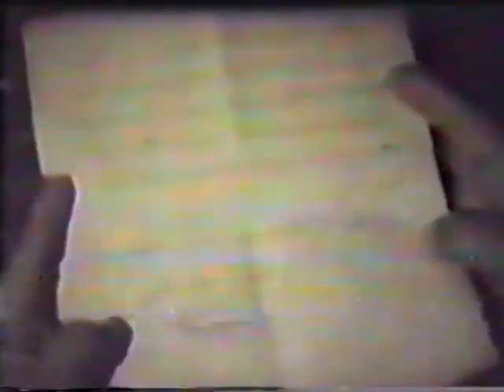فیلم قاصد بهشت | ۱۳۳۷ | نسخه کمتر دیده شده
فیلم قاصد بهشت | ۱۳۳۷ | منصور سپهرنیا و غلامحسین بهمنیار | نسخه کامل

✅خلاصه داستان👇
میرزا مظفر در بازار تاجر معتبر و سرشناسی است ولی ناگهان همه چیز بهم می خورد و پس از مدت کوتاهی ورشکسته می شود. مسبب این امر مردی حیله گر و قاچاقچی است که دل در گرو عشق دختر زیبای مظفر دارد، در حالی که دختر به جوان نقاشی عشق می ورزد. پس از ماجراهای متعددی سرانجام مرد قاچاقچی رسوا می شود، میرزا مظفر کارش دوباره رونق می گیرد و دخترش با جوان نقاش ازدواج می کند.